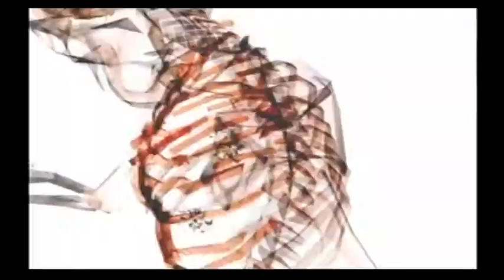Video Games Flash - WyvernGamingFlash.com Favorite Ps2 Games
150+ PlayStation 2 games That we at WMG loved. enjoy :)